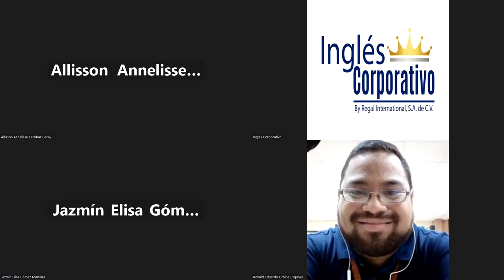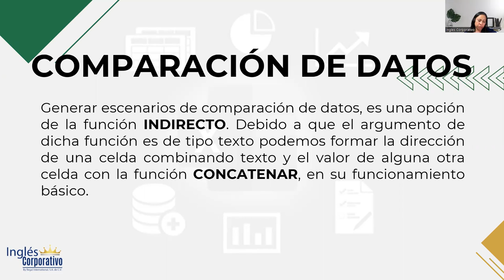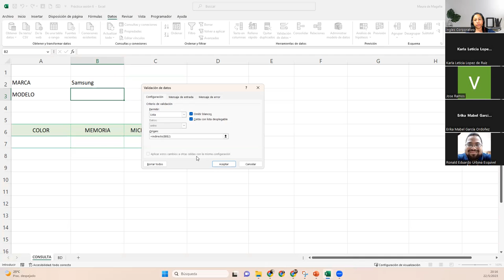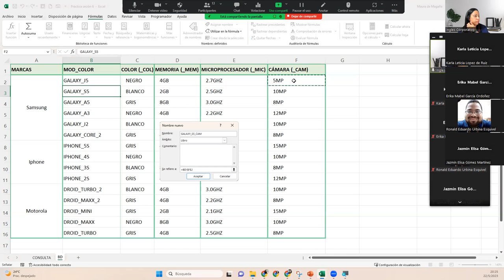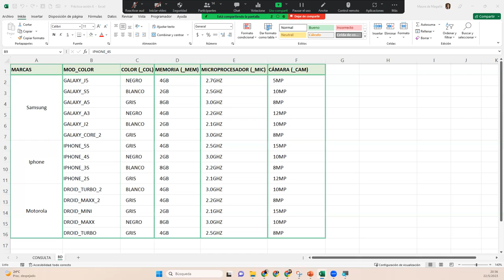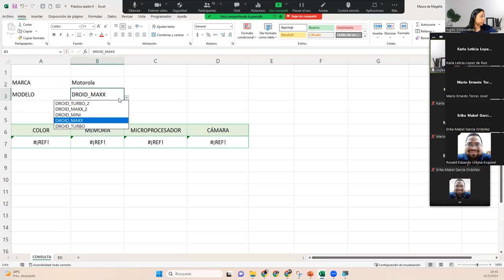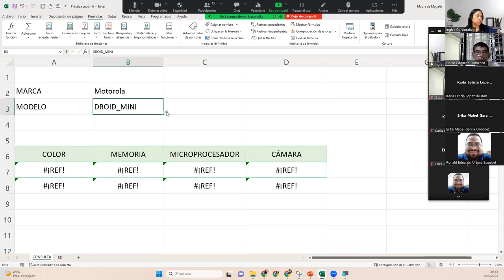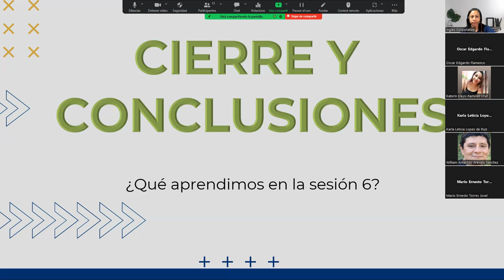Sesión6-22-05-23-29811-8017-0021/2023-DelCid-Comparación de datos con funciones:indirecto/concatenar